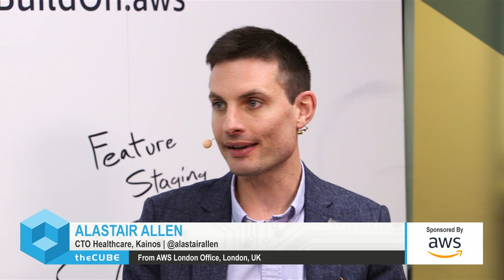Alastair Allen, Kainos | On the Ground at AWS UK 2019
Alastair Allen, CTO Healthcare, Kainos, talks with Dave Vellante at AWS London HQ.